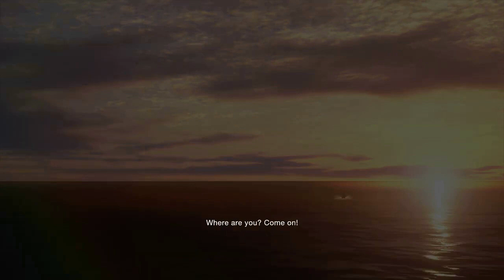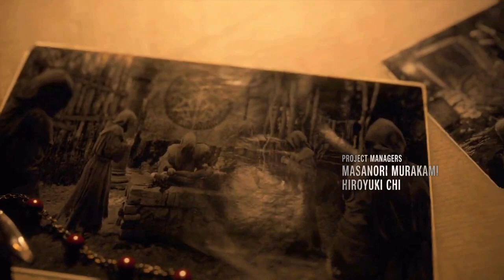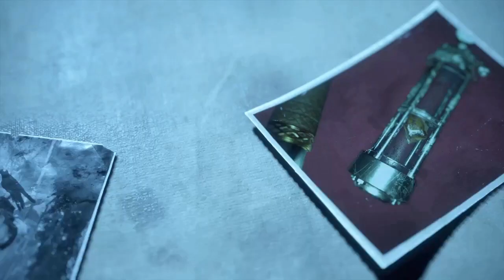Fantastic Finale!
video game
video games
resident evil 4 remake gameplay ps5
resident evil 4 remake gameplay pc
resident evil 4 remake gameplay ps4